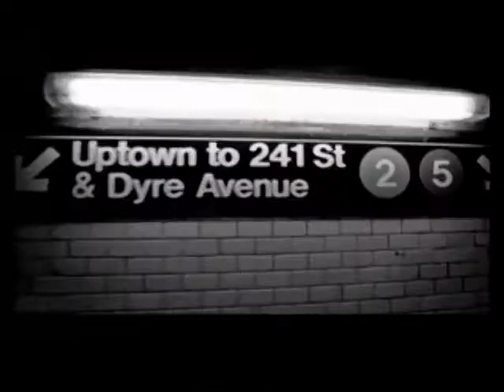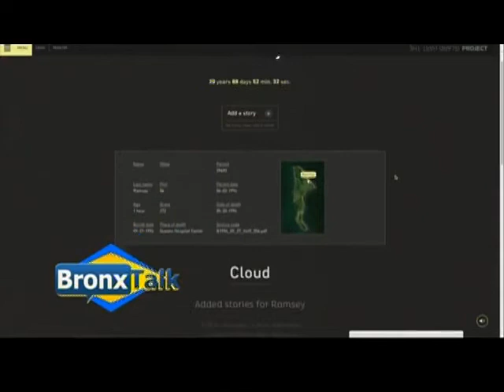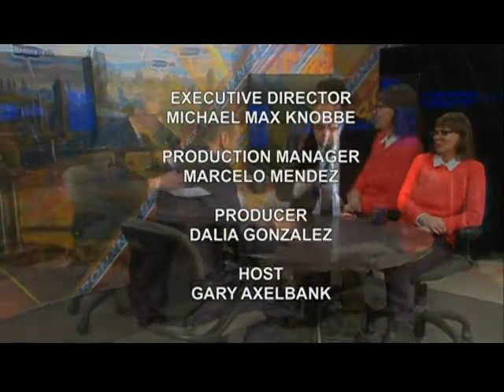BronxTalk - Hart Island, Dec 29 2014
This edition of BronxTalk features an eye-opening, in-depth study of Hart Island, the City's mass burial site, which is off the coast of City Island.